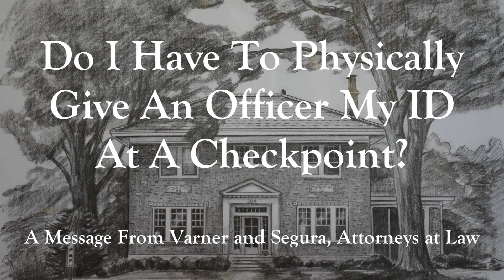Do You Have To Physically Provide ID At A Checkpoint?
Earlier this year, a Florida attorney made national news when he posted a video online and said if you are stopped at a checkpoint, you don’t have to physically provide the officer with your information and don’t even have to roll down your window to talk.

According to him, you are within your rights to display your documents against the window along with a sign that reads:
"I Remain Silent.
"No Searches.
"I Want My Lawyer.

"Please put any tickets under windshield wiper. I have to display my papers, not hand them to you.
"-- SC Statutes § 56-1-190, 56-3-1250, 56-7-35

"Thus I am NOT opening my window. I will comply with clearly stated lawful orders."

Would this work in South Carolina?

Attorney Grant Varner with the Greenville, South Carolina firm of Varner and Segura discusses this strategy and how South Carolina law enforcement officials plan to address situations where this occurs.

NOTE: Nothing above or in the accompanying video is offered as legal advice, and nothing above or in the accompanying video should be construed as a substitute for retained legal advice.